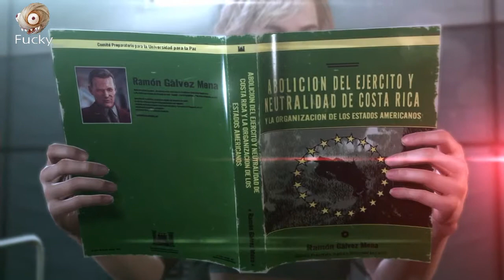METAL GEAR SOLID V: THE PHANTOM PAIN - In memory of Paz. The innocence itself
teletoppen